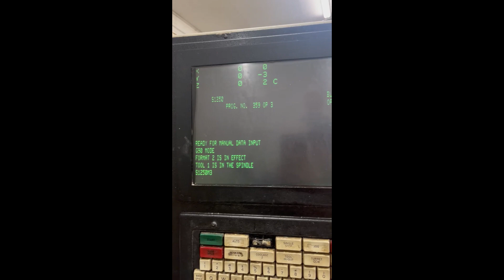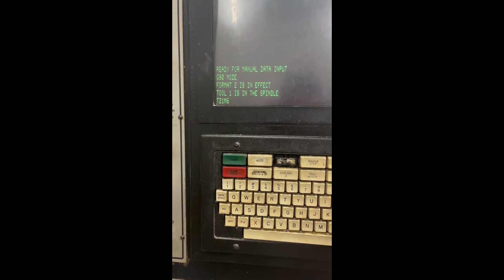CNC CONSIGNMENT AUCTION LOT 2012 - FADAL 15-XT CNC VMC, 1997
X AXIS TRAVEL: 30″
Y AXIS TRAVEL: 16″
Z AXIS TRAVEL: 20″
RAPID RATE X AXIS: 400 IPM
RAPID RATE Y AXIS: 400 IPM
RAPID RATE Z AXIS: 400 IPM
TABLE SIZE: 38″ X 16″
MAX TABLE LOAD: 1,500 LBS
SPINDLE MOTOR: 15 HP
SPINDLE SPEED: 7,500 RPM
SPINDLE TAPER: 40 CT

DIMENSIONS: 94″ X 94″ X 92″

EQUIPPED WITH:
FADAL CNC 88HS